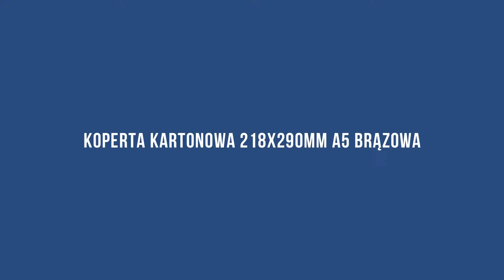Koperta kartonowa 218x290mm a5 brązowa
Koperta kartonowa bardzo dobrze sprawdzi się przy wysyłaniu niewielkich przedmiotów, które nie są narażone na uszkodzenia mechaniczne. Pasek samoprzylepny usprawni zaś pakowanie przesyłek.